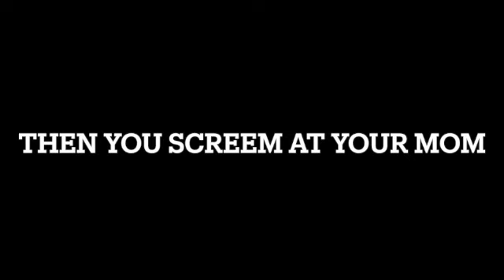when you fail your math test